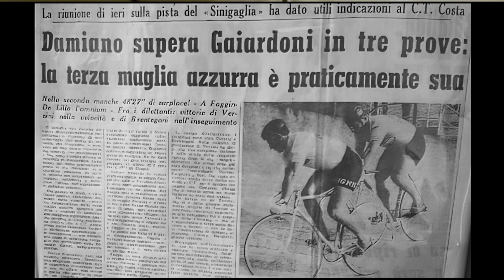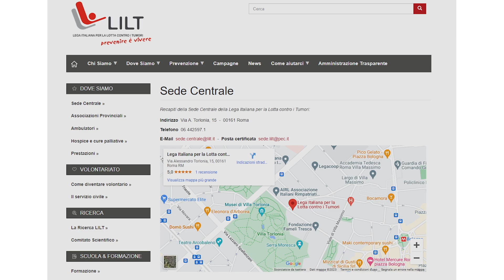11° puntata - Roma Santa Maria di Leuca - La storia in bici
La undicesima puntata de "La Storia bici - Roma Santa Maria di Leuca", andata in onda  su BIKE CHANNEL - canali 222 di Sky, 259 DTT in HbbTV e 60 DTT.
Puntata dedicata a: Bari
La Storia in bici va in onda ogni mercoledì, in prima serata, alle 20,30 e in replica durante la settimana.

Stefano Pastori